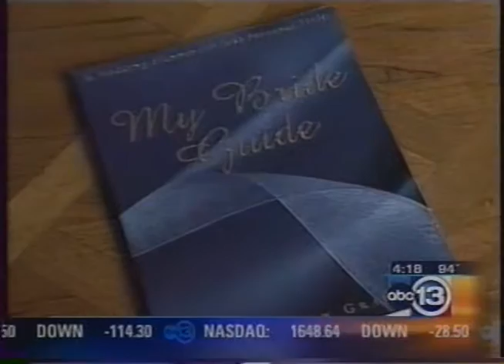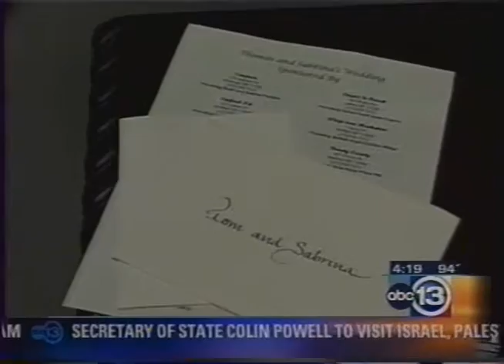KTRK sponsor weddings